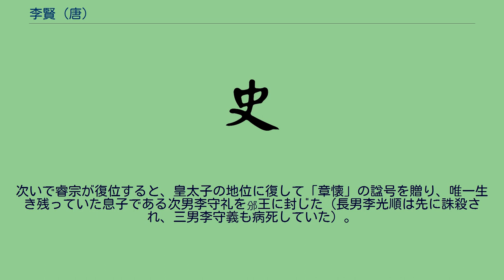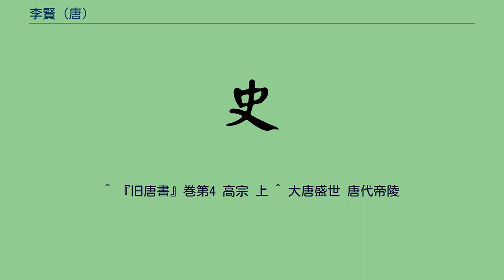李賢 (唐)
李 賢（り けん、655年1月29日 - 684年3月18日）は、中国・唐の皇太子。
高宗の六男で、母は武則天。
字は明允。
諡号は章懐太子（しょうかいたいし）。
中宗、睿宗の同母兄である。
5歳で潞王に封じられ、6歳で雍州牧・岐州刺史を兼ねる。
11歳で沛王・揚州都督・左武衛大将軍に任じられる。
上元2年（675年）、同母兄・李弘の死によって皇太子となる。
幼い頃より学問に通じ、儀鳳元年（676年）には学者たちとともに『後漢書』の注釈を完成させた。
ところが、正諫大夫の明崇儼が武后に対して弟の栄王顕（のちの中宗）を推挙したことから、武后は賢に対して皇太子を弟に譲るように迫った。
それから間もない調露元年（679年）に、明崇儼が強盗に襲われて死亡するという事件が起こった。
武后は彼を恨む賢の仕業であると疑い、賢の屋敷を捜索したところ、屋敷内から甲数百が発見された。
武后はこれを謀反の準備であるとして、高宗に迫って皇太子を廃して庶人とした。
さらに永淳2年（683年）に賢は巴州に流された。
翌文明元年（684年）に実権を掌握した武后は、左金吾将軍丘神勣を巴州に派遣して賢を幽閉し、迫って自殺させた。
ところが、丘神勣が帰還すると、武后はこれを罪に陥れて畳州刺史とし、改めて賢を雍王に封じた。
次いで睿宗が復位すると、皇太子の地位に復して「章懐」の諡号を贈り、唯一生き残っていた息子である次男李守礼を邠王に封じた（長男李光順は先に誅殺され、三男李守義も病死していた）。
^ 『旧唐書』巻第4 高宗 上 ^ 大唐盛世 唐代帝陵